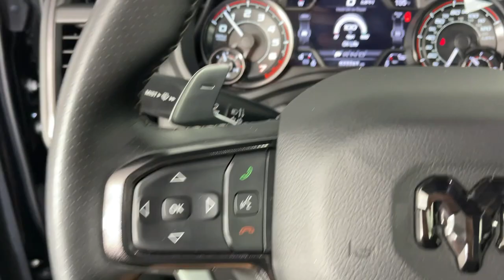2021 Ram 1500 Monrovia, Pasadena, Los Angeles, Montebello, Azusa, CA BP06055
Diamond Black Crystal Pearlcoat Used 2021 Ram 1500 TRX available in monrovia, California at Monrovia CDJR. Servicing the Pasadena, Los Angeles, Montebello, Azusa, CA area.

Monrovia CDJR
1305 S Mountain Ave

Recent Arrival!Priced below KBB Fair Purchase Price!***TECHNOLOGY GROUP***TRAILER-TOW GROUP***ADVANCED SAFETY GROUP***BED UTILITY GROUP***TRX LEVEL 2 EQUIPMENT GROUP***DUAL-PANE PANORAMIC SUNROOF***19 SPEAKER HARMAN KARDON PREMIUM SOUND***4 Way Front Headrests Adaptive Cruise Control w/Stop & Go Advanced Safety Group Auto High-beam Headlights Auto-dimming door mirrors Bed Utility Group Black Exterior Mirrors Blind Spot & Cross Path Detection Body Color Door Handles Bucket Seats Delay-off headlights Dome Dual LED Reading Lamp Driver Seat Memory Driver/Passenger Wrapped Assist Handles Dual-Pane Panoramic Sunroof Electronic Stability Control Exterior Mirrors w/Memory Front Door Accent Lighting Front fog lights Full Length Premium Upgraded Floor Console Fully automatic headlights Heads-Up Display Heated door mirrors Heated Front Seats Heated Second Row Seats Heated Steering Wheel IP LED Ambient Light Pipe Lane Keep Assist Leather Trimmed Bucket Seats Leather/Suede Flat-Bottom Steering Wheel LED CHMSL Lamp Luxury Front Door Trim Panel MOPAR 4 Adjustable Cargo Tie-Down Hooks MOPAR Deployable Bed Step MOPAR Spray In Bedliner Navigation System ParkSense Front/Rear Park Assist w/Stop ParkView Rear Back-Up Camera Pedestrian Emergency Braking Pick-Up Box Lighting Power 4-Way Driver Lumbar Adjust Power 4-Way Passenger Lumbar Adjust Power 8-Way Driver & Passenger Seats Power Adjustable Pedals w/Memory Power door mirrors Power-Folding Mirrors Premium Wrapped IP Bezel Quick Order Package 29Y Radio/Driver Seat/Mirrors/Pedals Memory Rain Sensitive Windshield Wipers Rear 60/40 Folding Split Recline Seat Rear Door Accent Lighting Rear step bumper Rear Underseat Compartment Storage Rear Window Defroster Rearview Autodim Digital Display Mirror Remote Proximity Keyless Entry Remote Start System Remote Tailgate Release Sun Visors w/Illuminated Vanity Mirrors Surround View Camera System Technology Group Trailer Brake Control Trailer Light Check Trailer Tire Pressure Monitoring System Trailer Tow Group TRX Level 2 Equipment Group Turn signal indicator mirrors Universal Garage Door Opener Ventilated Front Seats Ventilated Rear Seats Wireless Charging Pad.Awards:* JD Power Automotive Performance Execution and Layout (APEAL) Study * Motor Trend Automobiles of the year